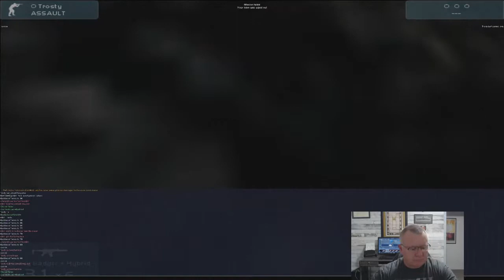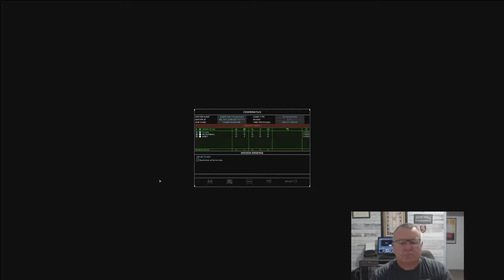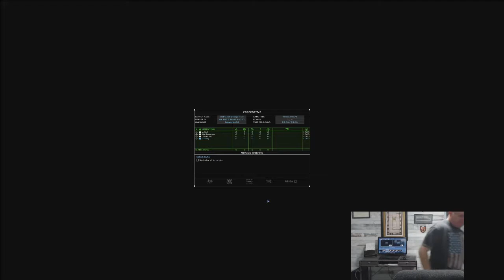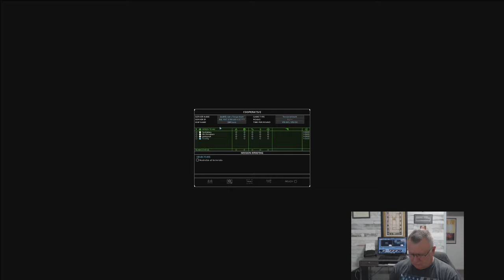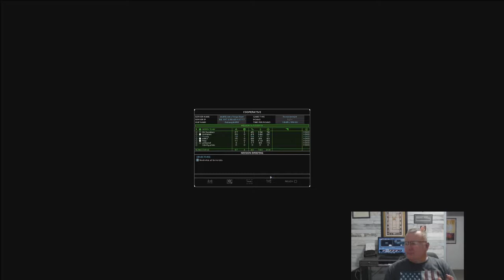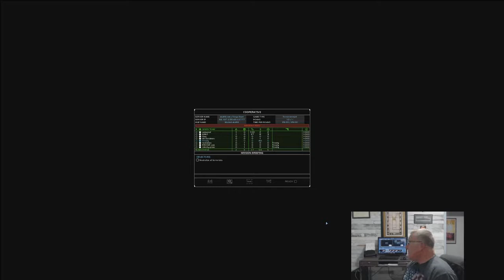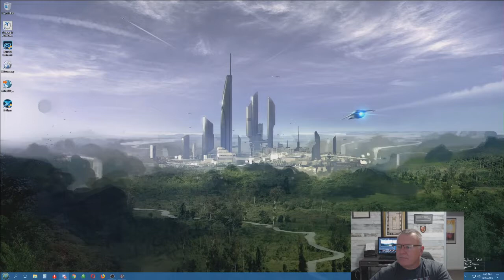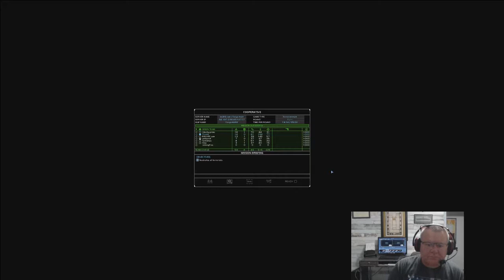R6 Rainbow Six 3 Raven Shield Athena Sword Iron Wrath COOP Gameplay